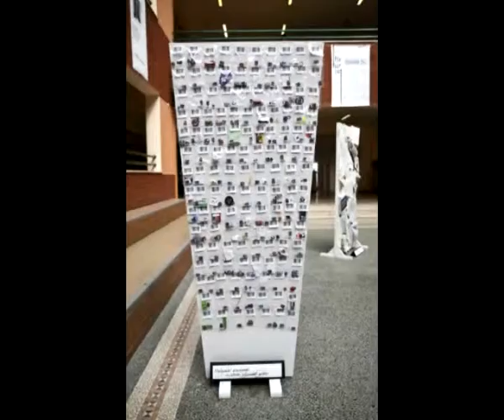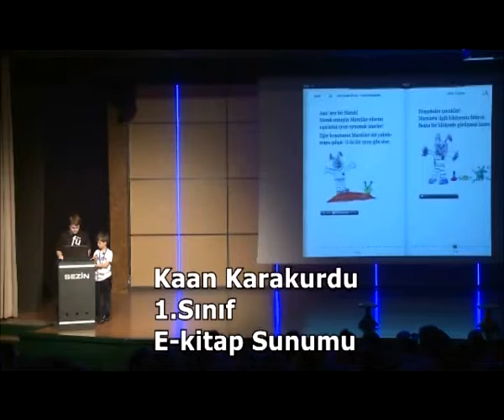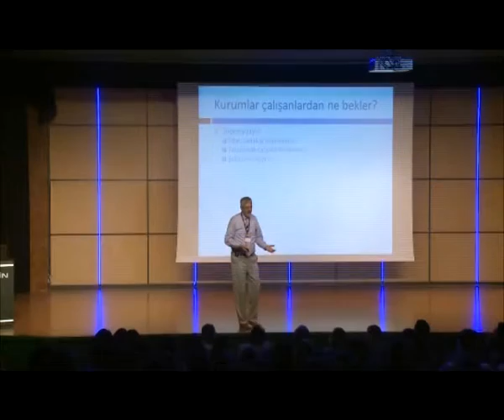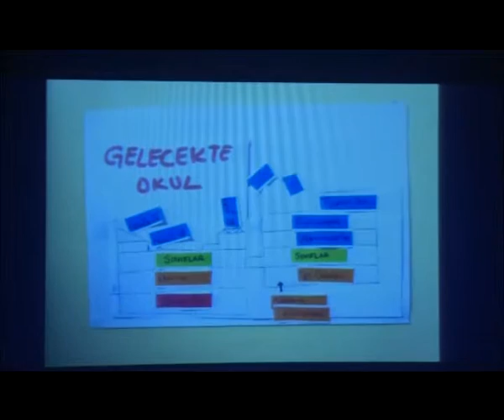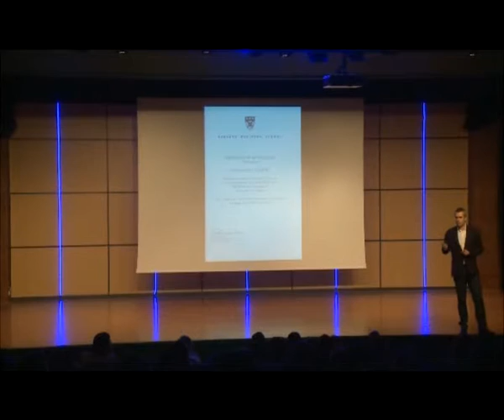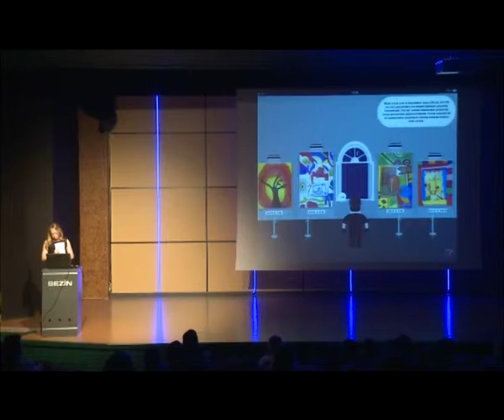4. Fütürist Senaryo Yarışması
Özel Sezin Lisesi 4. Fütürist Senaryo Yarışması - 1. Gün Özeti